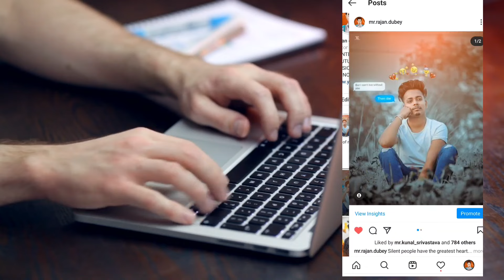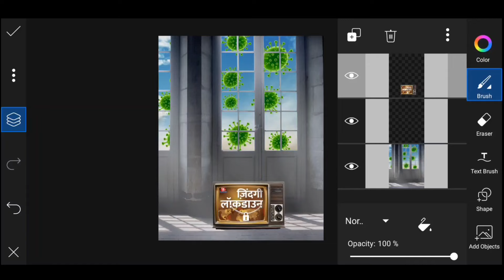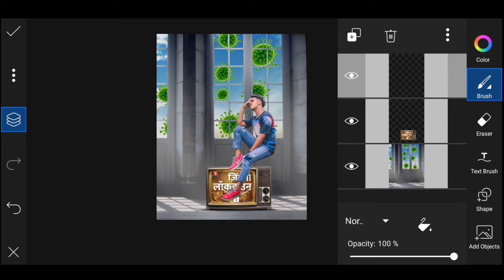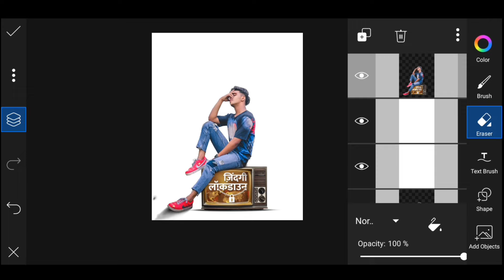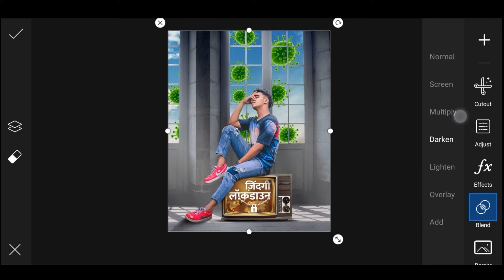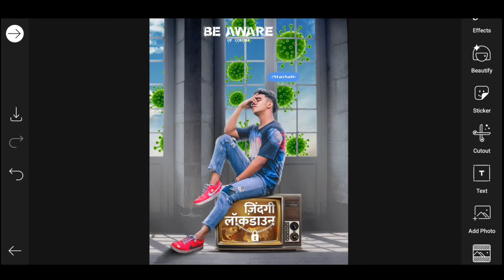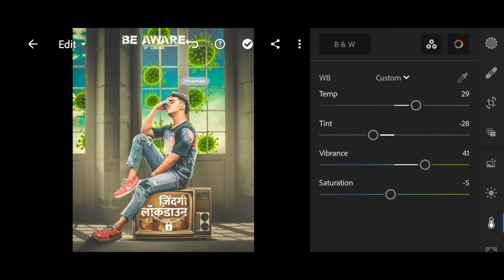Picsart New Creative Lockdown Photo Editing || Virus editing Adobe lightroom cc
Your Queries.